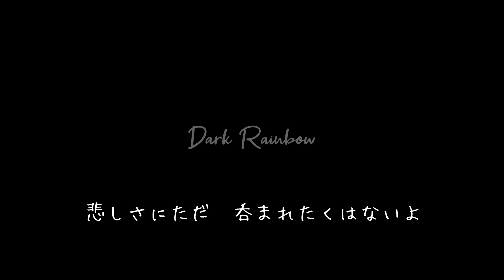【初音ミク】Dark Rainbow 【オリジナル】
夜の虹について／再アップ